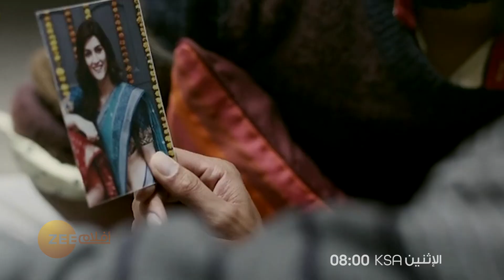Bareilly Ki Barfi - زي افلام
شاهدوا فيلم
Bareilly Ki Barfi
الأثنين الساعة 8 بتوقيت السعودية على زي افلام